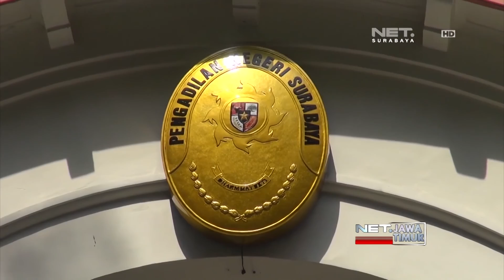NET. JATIM - SIDANG KEEMPAT PRAPERADILAN DAHLAN ISKAN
** NET. JATIM **
Kuasa Hukum Dahlan Iskan Optimistis Permohonan Gugatan Praperadilan Atas Penetapan dan Penahanan Kliennya akan Dikabulkan. Pasalnya, Dari Sejumlah Keterasang Saksi Ahli Penetapan dan Panahanan Dahlan Dinilai Menyalahi Prosedur Hukum. Sementara Pihak Termohon yakni Kejati Jatim Tetap Yakin Apa yang Dilakukan Sudah Sesuai Prosedur Hukum yang Berlaku.